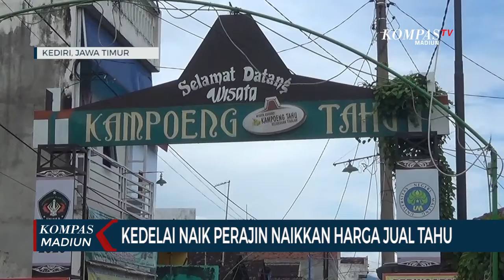Kedelai Naik Perajin Naikkan Harga Jual Tahu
KEDIRI, KOMPAS.TV - Mahalnya harga kedelai, memebuat para perajin tahu di kampung tahu Kota Kediri, menjerit. Mereka pun terpaksa menaikkan harga jual tahunya sebesar 100 hingga 300 rupiah per bijinya.

Para perajin tahu di kampung tahu Kelurahan Tinalan Kota Kediri, kini tengah bingung. Pasalnya, saat ini harga kedelai yang merupakan bahan baku tahu tengah naik tajam, menyentuh angka 11 ribu rupiah, per kilogramnya.

Kondisi itupun, membuat biaya produksi para perajin tahu meningkat. Keuntungan yang didapat pun kian menipis.

Kini para perajin, terpaksa menaikkan harga jual tahunya 100 hingga 300 rupiah per bijinya. Hal itu terpaksa diambil demi menghindari kerugian akibat mahalnya bahan baku.

Dari belasan perajin tahu yang ada di kampung tahu, beberapa diantara juga mengambil langkah memperkecil ukuran. Mereka memilih tidak menaikkan harga, karena takut pelanggannya lari ke produsen lain.